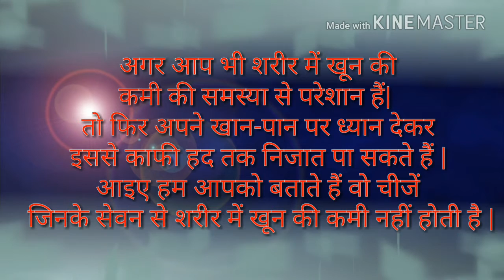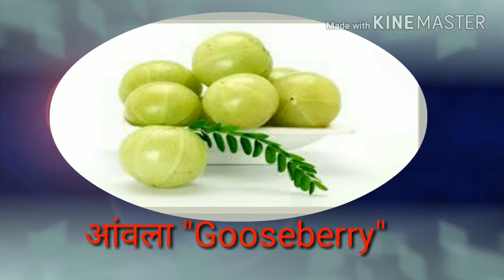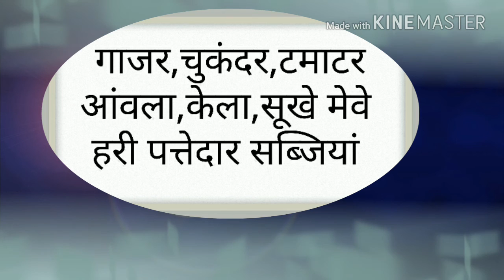शरीर में खून की कमी को दूर करने के लिए रामबाण ईलाज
अपने और अपने परिवार का ध्यान रखें